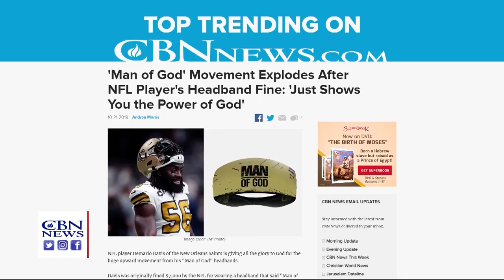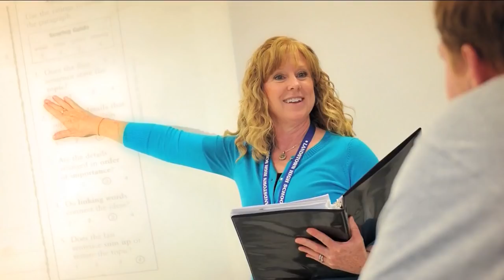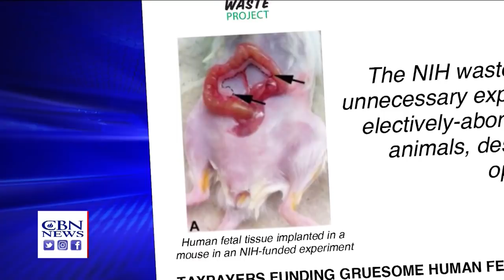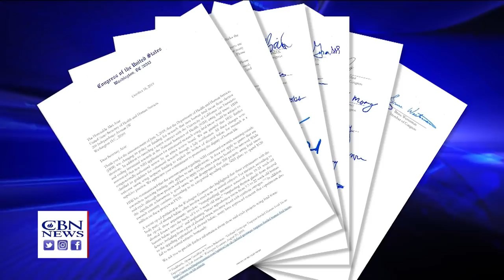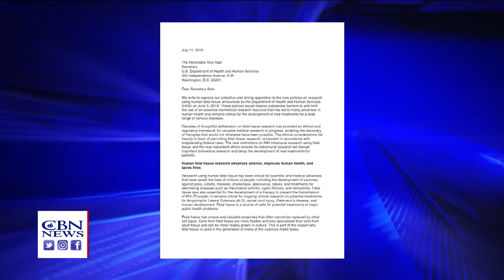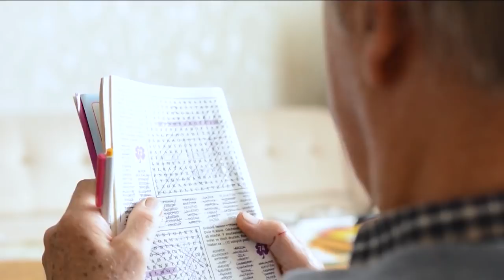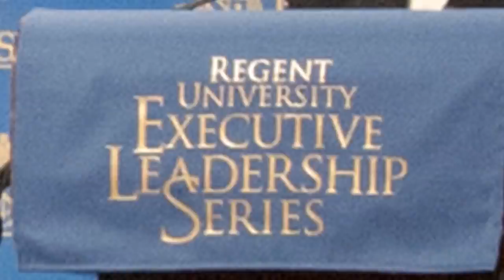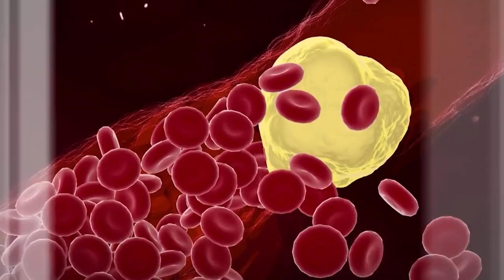CBN NewsWatch PM: October 22, 2019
On CBN Newswatch PM Oct. 22: Cease fire between Turkey and Syria set to come to an end; Israeli prime minister Benjamin Netanyahu announces he cannot form a new government; Shocking report shows taxpayers fund sale of aborted baby body parts; ...